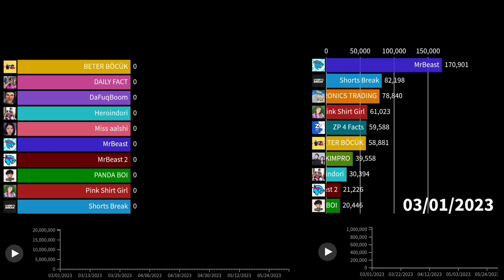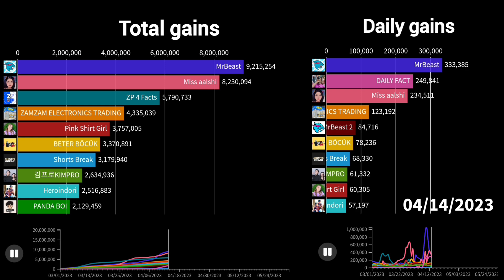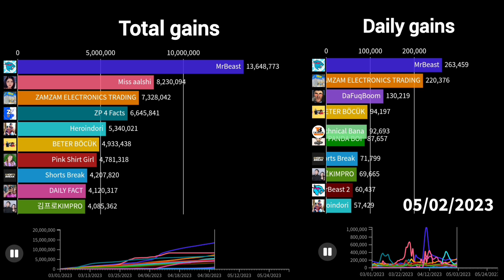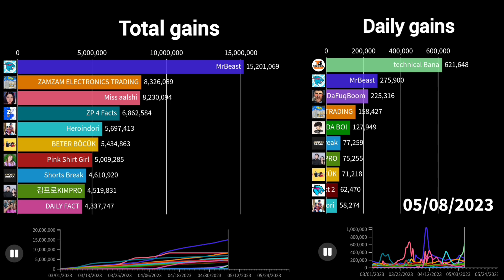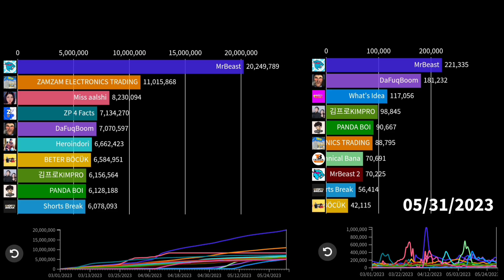Rise Of MrBeast And DaFuqBoom | Subscriber Report For Spring 2023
This video is a visualization about the fastest growing channels on youtube in spring 2023. Was it @MrBeast with 1M/Day because og Promotion Feature, or @DaFuqBoom with his skibidi toilet trend? Let's find out!

2: VERB x 22 Void Beats x Nat James - Ignite [Arcade Release]